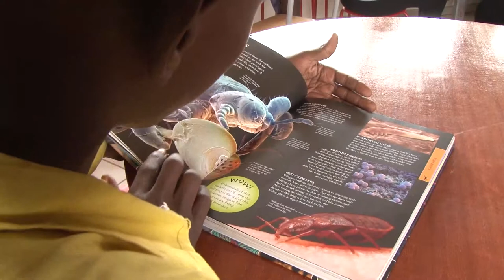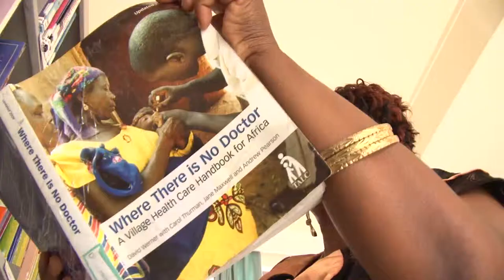Scorpion! Bringing Health and Education together in Kenya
MWCT (Maasai Wilderness Conservation Trust) sends special thanks to the KEY (Knowledge Empowering Youth) program of the Charles and Rita Field-Marsham Foundation that donated the superb and state-of-the art library that is transforming education and so much more for this Maasai community.